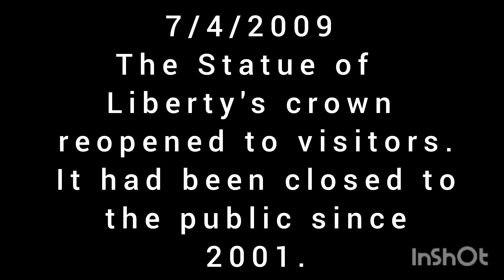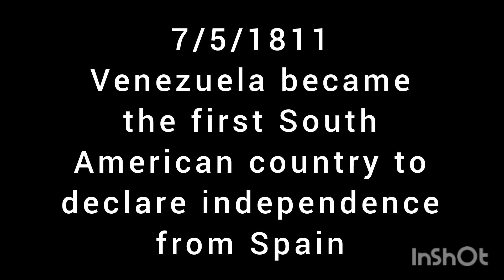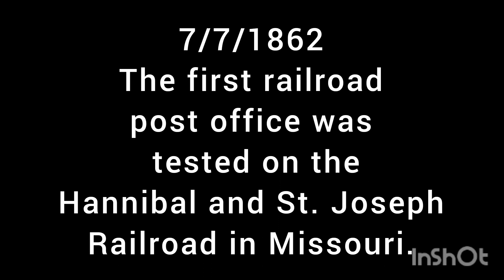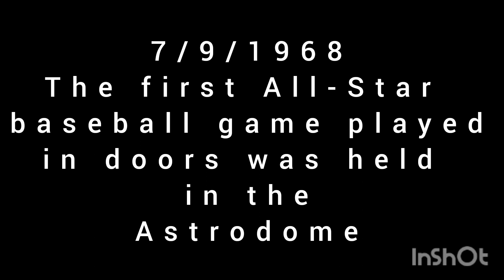This Week in History for 7/3 thru 7/9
A brief summary of past events corresponding with the dates of this past week